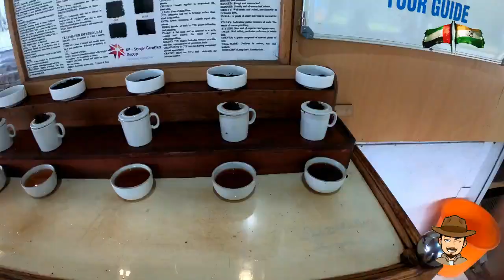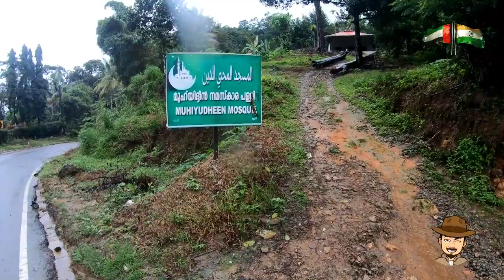مغامراتي في فيضانات كيرلا الجزء الاول 1 My adventure in Kerala floods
10-18/8/2018
جنة الله في الارض